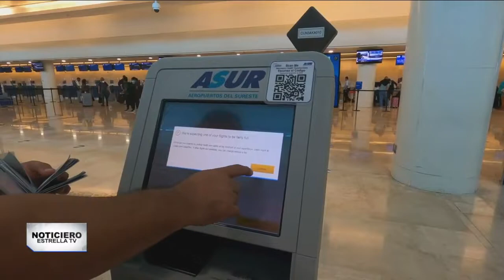Vuelos de CDMX a EEUU retrasados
Vuelos de CDMX a Estados Unidos fueron retrasados a consecuencia de una falla en los radares del aeropuerto mexicano.